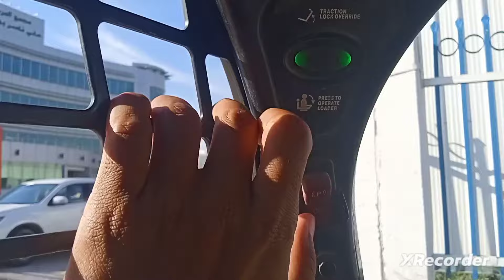تعلم كيف تشغيل بوبكات تعلم قياده وفحص كل شئ في بوبكات قط الأبيض